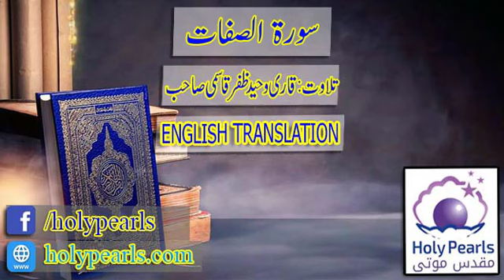Surah saffat Translate English By Qari Waheed Zafar Qasmi